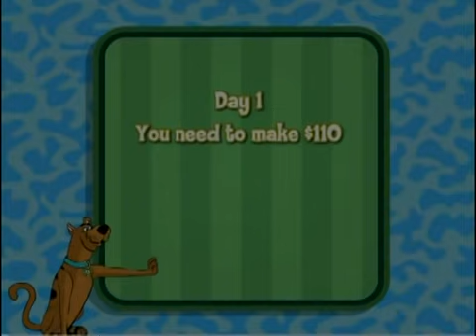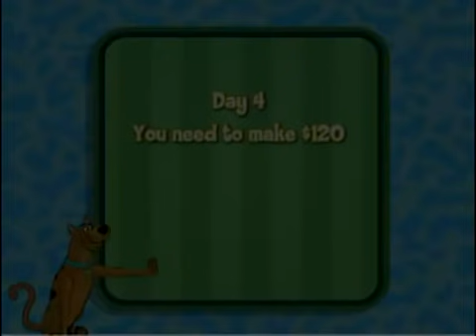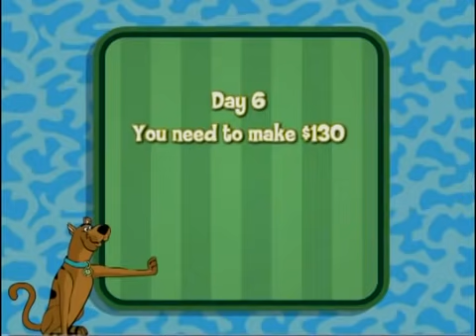Scooby Doo Best Compilation 2015 Full Episodes - Scooby Doo Cartoon Game 2015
Thanks from Crazy CeReaL